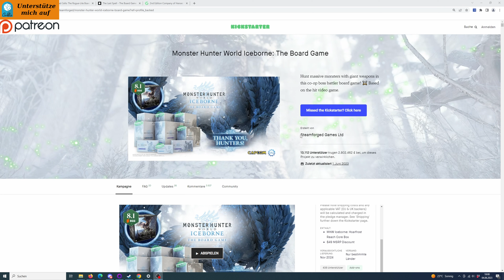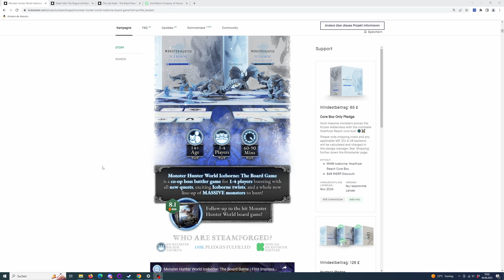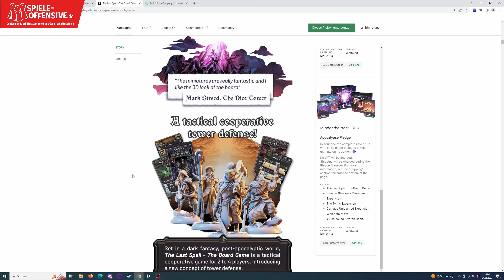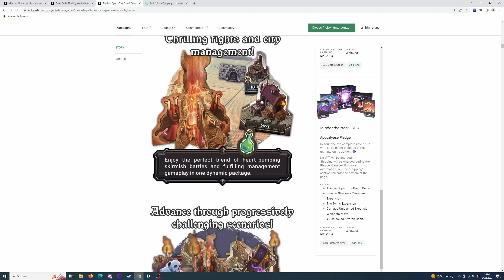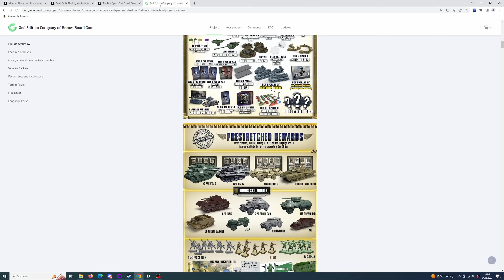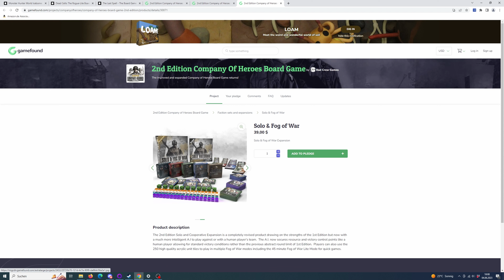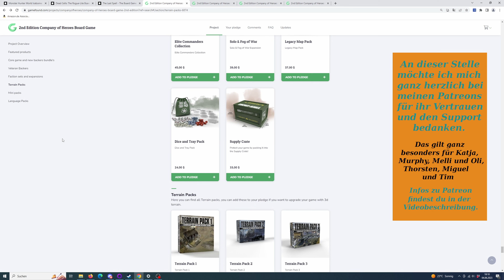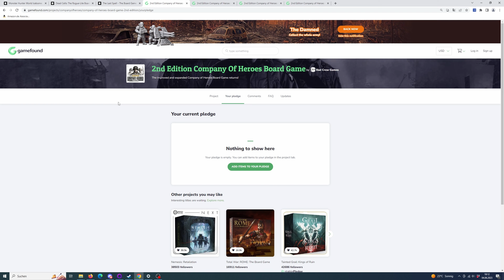KW 23 - Überblick neuer kooperativer Spiele via Kickstarter, Gamefound und Spieleschmiede Juni 2023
Hello there,

ist das schon ein Sommerloch? Diese Woche starten keinen neuen kooperativen Titel im Crowdfundingbereich (alle Angaben wie immer ohne Gewähr^^). Das habe ich zum Grund genommen euch mal zu erzählen, welche Spiele ich in den letzten Wochen unterstützt habe. Viel Spaß beim Video :)

💸 Finanzieller Support